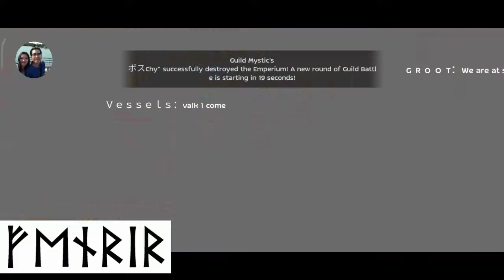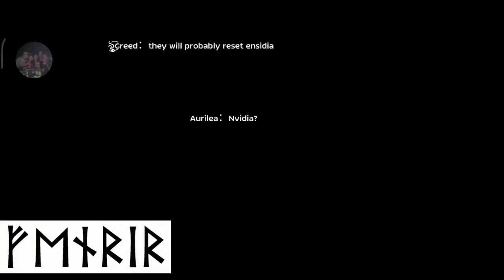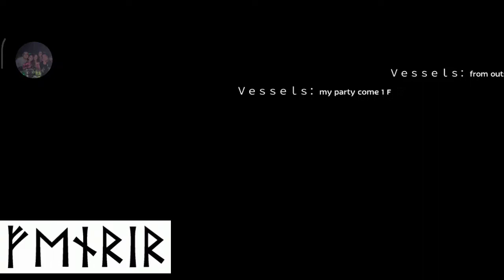Mystic War of Emperium | Hatred • Ensidia • Armament • Prophecy • Ketsual | DA Attack Team POV